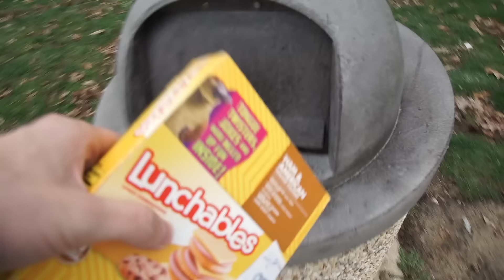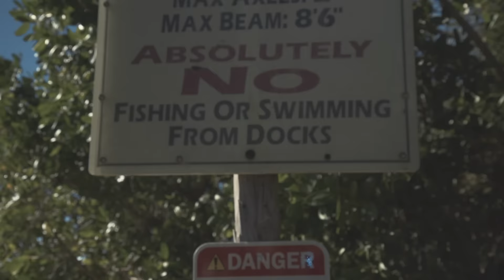Florida Awakening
Sometimes just one phone call, a trip idea, and a week in advance is all you need in order to have one of the best times. Literally one of the most spontaneous trips I've went on. I didn't even fish once but I had my camera the entire time which is all I really need to have a blast.

Songs: Chet Porter - Awakening   ::     Shaun Frank & KSHMR ft. Delaney Jane - Heaven (Two Friends Remix)